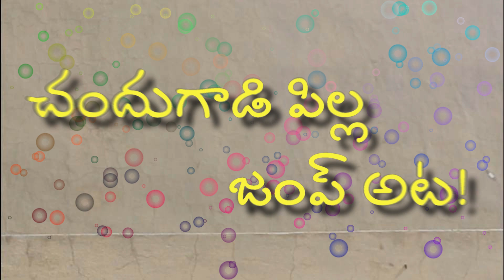చందుగాడి పిల్ల జంప్ అట! | Chandugadi pilla jump ata! | Telugu Short Film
We have made this Telugu short film one friend in the group who reveals the secrets with other people.

Srinivas Bhurugupally
Bhoompally
Kamareddy
Colour Brains | ColorBrains

I like
Sarileru Neekevvaru Public Talk,
Evadraaa Uncle 2, Wirally Originals, Tamada Media,
Size Zero, Mahathalli, The Late Comers 6, The Lab Exam,